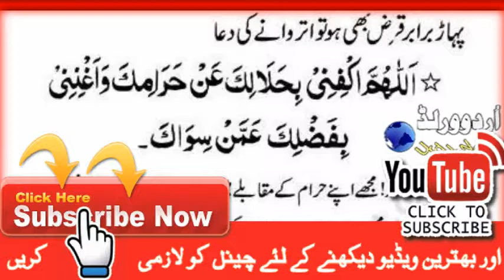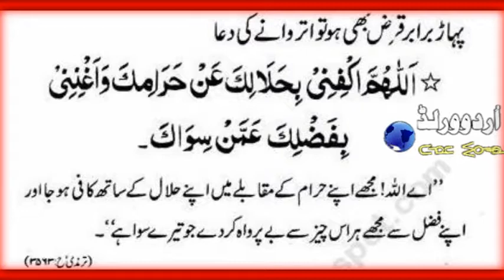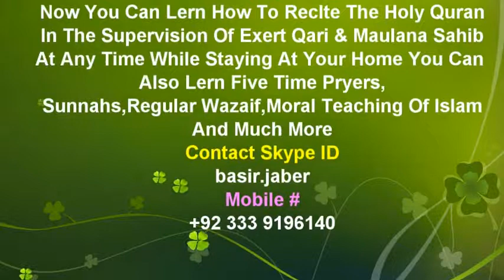پہاڑ برابر قرض بھی ہو تو اتروانے کے لیے خاص دعا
►  Skype: basir.jaber

||COURSES||
Noorani Qaida
Nazara Quran
(Hafiz e Quran
Tajweed
6 class in week